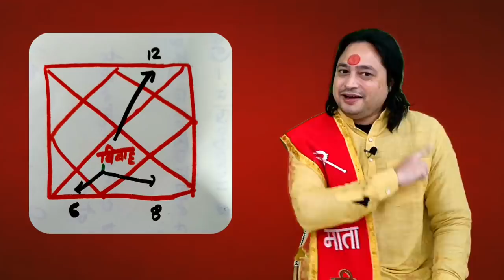Indication of Second Marriage in Astrology |Astro aaj